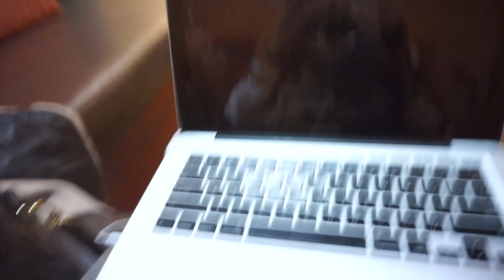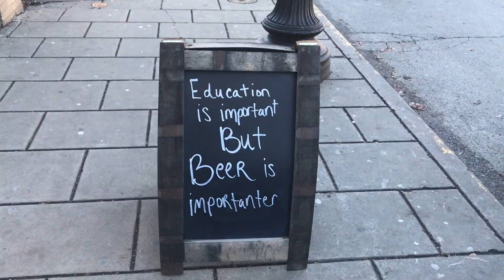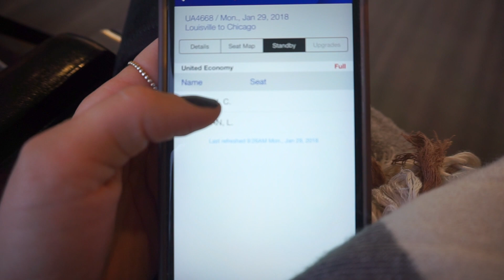The Life Of A Flight Attendant | SURPRISE | Vlog 33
Hey guys! In today's vlog about the life of a flight attendant I am using my flight benefits for a few more days and going and surprising my boyfriend! Sorry for the lack of video, but I want you all to know I am loving training and I can't wait to update you at the end of it!

-What Watch Do You Wear? Apple Watch: Series 1 38mm Gold Aluminum
- My Hair Color: Roots are my natural color- Blonde is by Alexandra Fae
- My Favorite Self Tanner
- My College Degree: Corporate Communications
-Camera I Use (standard lens)
-Where are you based? Chicago, IL
- What Lipstick Are you wearing? It is always one of these 2!